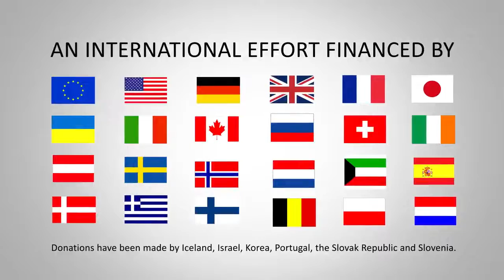Η ώθηση της καινούργιας σαρκοφάγου στο Τσερνομπίλ - Остаточне насування на ЧАЕС нового конфайнменту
Την Τρίτη, 29 Νοεμβρίου, επίσημα ολοκληρώθηκε η ώθηση της νέας δομής προστασίας πάνω από την τέταρτη μονάδα του πυρηνικού εργοστάσιου στο Τσερνομπίλ. Το Νέο Κάλυμμα είναι η μεγαλύτερη κινητή δομή στο κόσμο.

У вівторок, 29 листопада, відбулася офіційна церемонія насування на четвертий енергоблок Чорнобильської атомної електростанції нової захисної споруди. Новий конфайнмент є найбільшою у світі рухомою конструкцією.